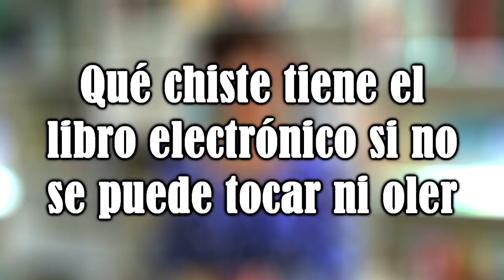Leer en digital: mitos y verdades ft. Verónica Juárez | Ensayos de Abril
Muy feliz de compartirles otra colaboración con Verónica Juárez, bibliotecaria y defensora de la lectura en todos sus soportes. Aquí desmitifica algunas ideas en torno a la lectura en digital. Parece un tema gastado, pero lo que Verónica apunta es muy interesante y más que importante. Saludos.

Este video fue grabado en IBBY México, ¿ya conoces esta biblioteca? Si vives en CDMX o alrededores, te invito a frecuentarla. Acá su página web

Únete a TravesíaFeminista de Librosb4Tipos. Cada mes estará dedicado a una región distinta del mundo y el propósito es dar visibilidad a autoras poco leídas. Más información en nuestro twitter @librosb4tipos.

¡Anímate a conocer Bookmate!
Inserta el código: ENSAYOSDEABRIL y obtén un mes gratuito en tu suscripción. (Válido hasta el 1 de junio de 2018).